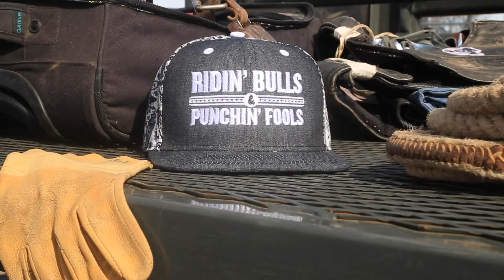Riding Bulls Punching Fools Commercial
It was awesome getting to spend some time with Dale Brisby and Leroy Gibbons in Winnebago! Baxter was was also a pleasure to work with. He was a good boy.